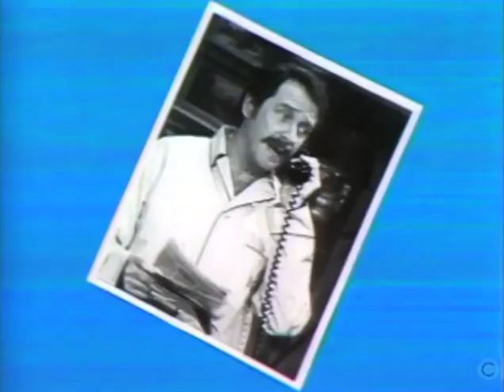Classic TV Theme: All's Fair (Norman Lear)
He's conservative, she's liberal. He's 50, she's 23. He's a gourmet cook, she's a vegetarian. It's another mismatched tv pair who fall for each other. This 1976 Norman Lear sitcom ran for one season on CBS and starred Richard Crenna and Bernadette Peters as the modern-day Bickersons. Janet Leigh was to play Richard's pre-existing girlfriend but walked out after one rehearsal. A mid-season revamp found Richard improbably working for Jimmy Carter, with Michael Keaton as a Presidential aide. The theme (which plays over some rather tacky visuals) is by Jeff Barry, composer of 'I Honestly Love You' as well as 'Then He Kissed Me' (heard in the opening credits of 'Adventures in Babysitting').
00:00 Opening titles.
00:28  End credits.